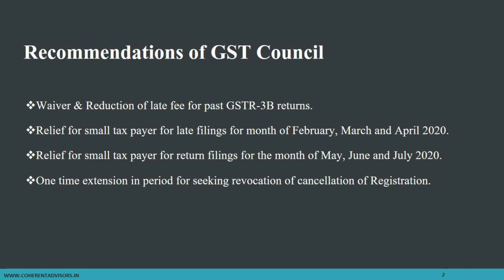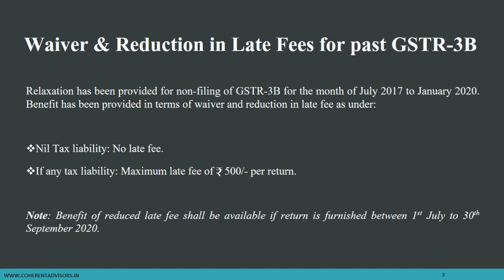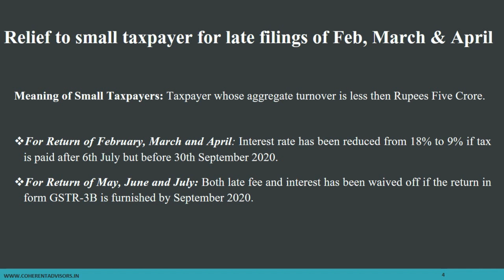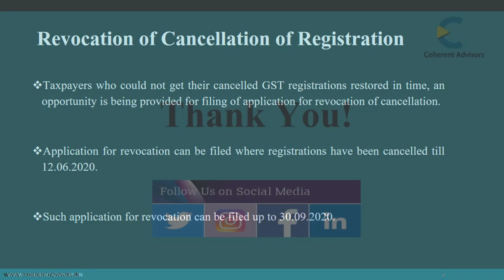Important Decisions of 40th GST Council Meeting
The 40th GST Council met through video conferencing on 12 June 2020. Several measures were announced to facilitate trade by the reduction in late fees for past GST returns. Certain reliefs were also announced for small taxpayers in wake of COVID-19 pandemic.

Watch this video to understand the key measures announced by the 40th GST council meeting for trade facilitation in wake of COVID-19 pandemic.